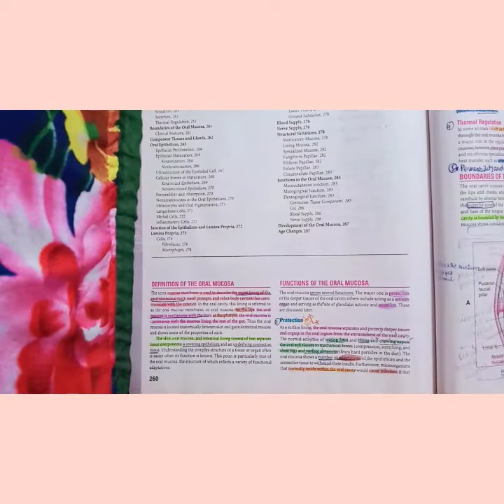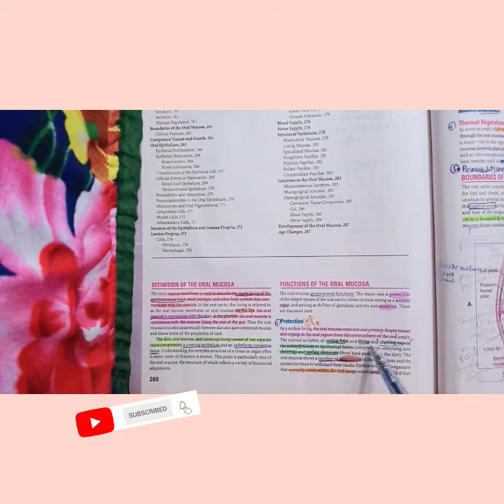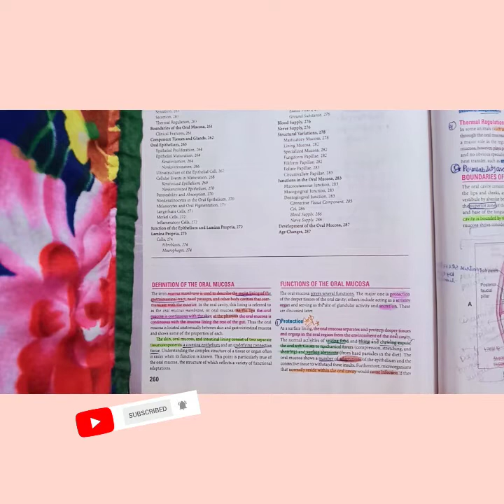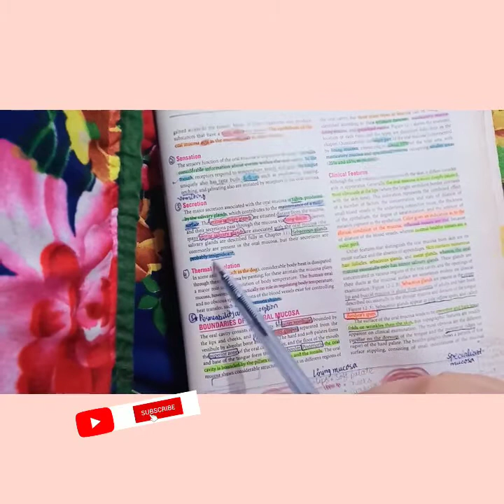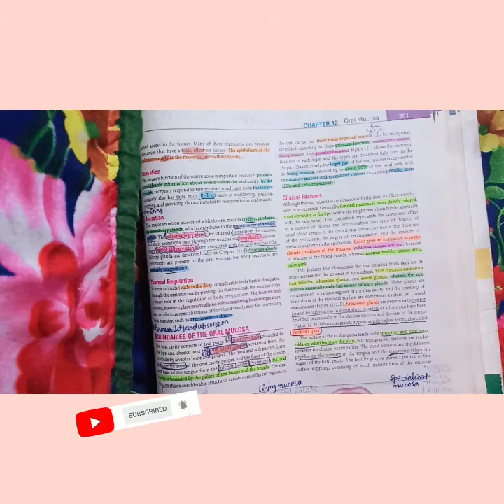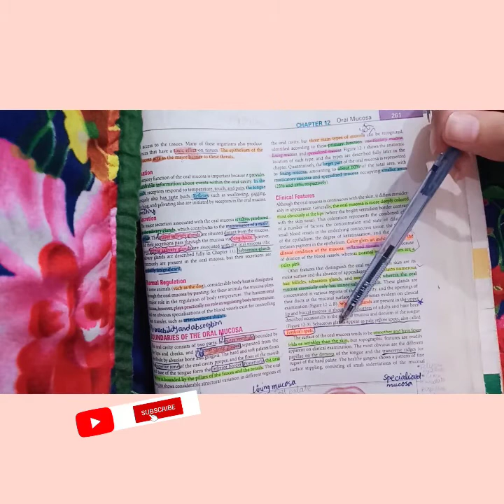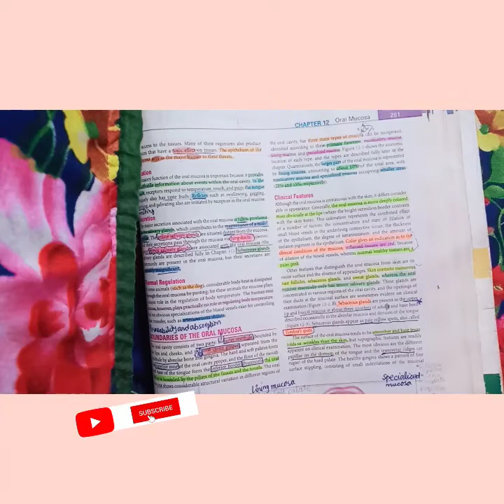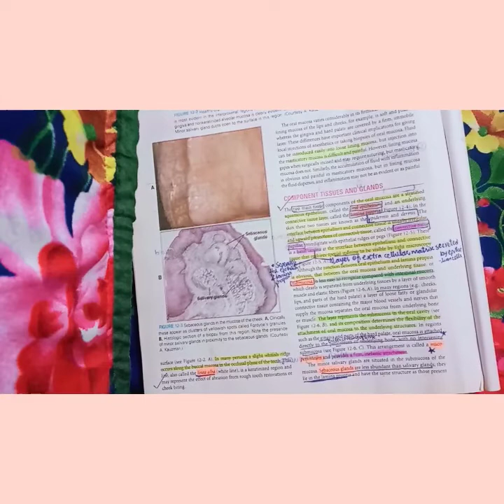ORAL MUCOSA oralhistology Tencate's vedio.1 BDS 1st year Guidlines & marking#BDS1styr.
I'm on Instagram as @motivational.shf. Install the app to follow my photos and videos.